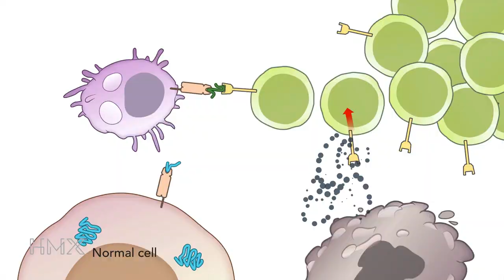HMX Immunology - Course Preview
HMX Immunology instructors Shiv Pillai and Andrew Lichtman explain why you need to know immunology - and what makes it so exciting.

HMX courses cover fundamental medical concepts through detailed visualizations, real-world scenarios, and genuine patient interactions. Courses are appropriate for those considering or advancing in health care and related careers, including students preparing for medical school and current professionals looking to build their knowledge.  Available courses include physiology, biochemistry, immunology and genetics.